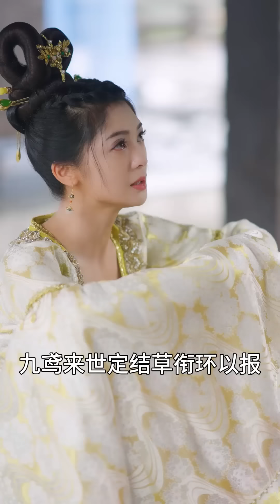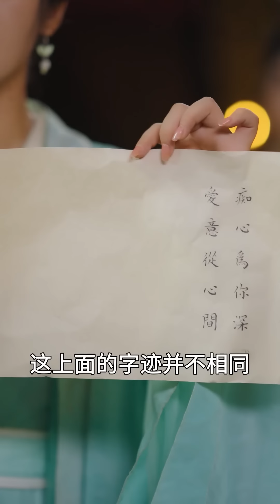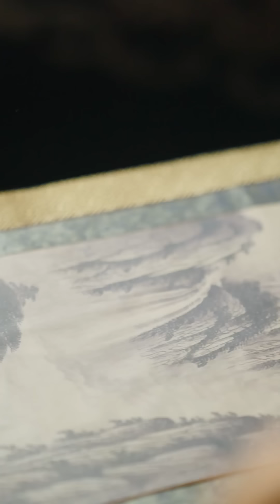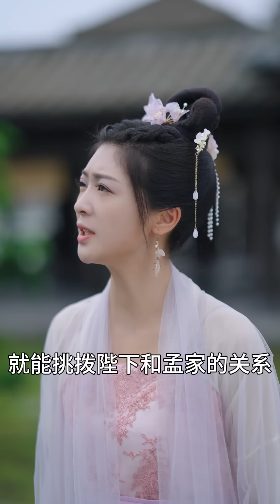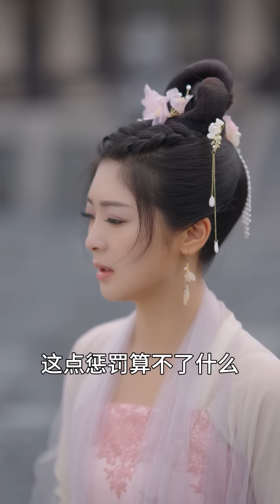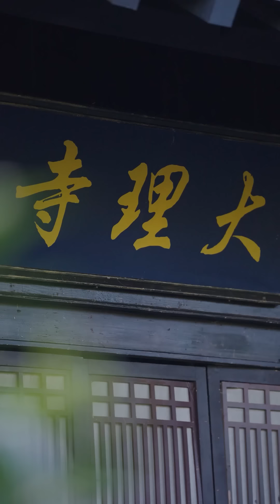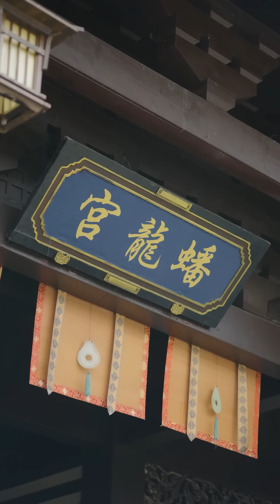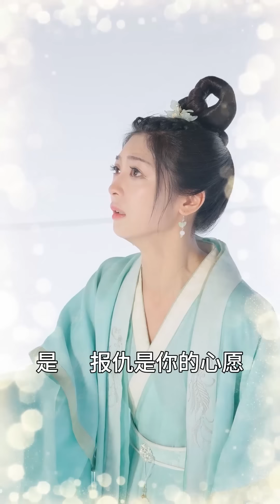[MULTI SUB]【完整版】前世她錯信他人，含恨而終，重生歸來，她拼盡全力守護那個他！ |《廢後歸來》短劇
劇名：廢後歸來

Drama title：Queen is back